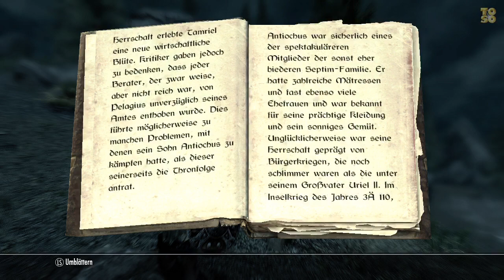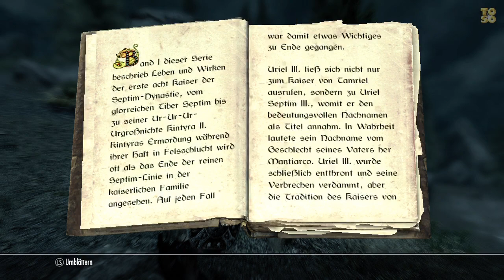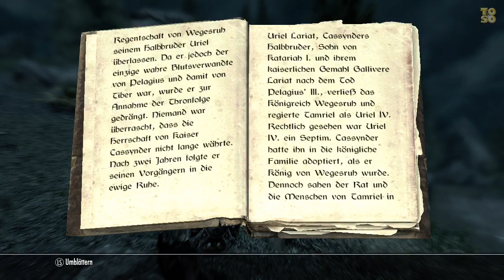Let's Read - Skyrim #006.1 Silenzio GESCHICHTE DES KAISERREICHS I & II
Dokumentiertes Let's Play (Gameplay) (HD) von

Publisher: Bethesda
Developer: Bethesda

Auf einen Blick:
Pro:
spannende Geschichte
motivierende Gilden-Aufgaben
große Waffen-Vielfalt
tolle Spielwelt
motiverende Charakter-Entwicklung
großer Handlungsspielraum
viele Aufgaben
meist gute Synchronsprecher
gelungene Steuerung
eingängiges Kampfsystem
umfangreiche Charakter-Erstellung
Contra:
grafische Schwächen
durchwachsene Wegfindung
unübersichtliches Favoriten-Menü
willkürliche Drachen-Angriffe
oberflächliches Begleiter-System

if (typeof getHeliosTag =='function') getHeliosTag(3471831, 170);